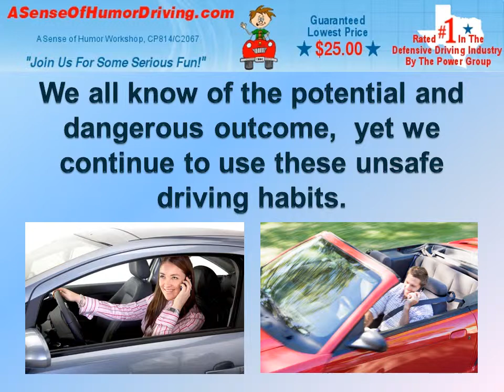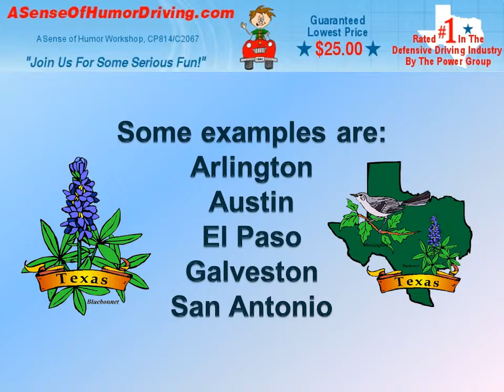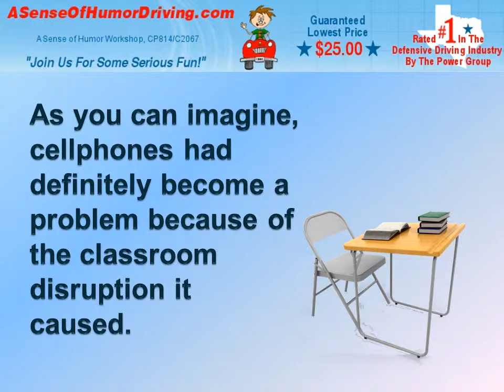Defensive Driving and Cellphone Use Fort Worth TX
Defensive Driving and Cellphone Use: Are They Compatible?

Defensive driving courses teach drivers of all ages how to drive safely to avoid accidents. One of the most predominate problems a defensive driving course tries to eliminate is distracted driving. Over the last few years, I am sure the majority of us would agree that cell phones have become one of the biggest distractions for all drivers. We all know of the potential and dangerous out come, yet we continue to use these unsafe driving habits.

In the 1970's and 80's car phones and cell phones where introduced to the general public. Technology continues to advance making it possible for several improvements to our mobile devices; this of course includes internet, email, GPS and the capability to download thousands of other applications. Cellphones are no longer just a phone, but they have evolved into a mini computer.

Whether you'd like to admit it or not, almost everyone has moved their attention from the wheel to their smart phone at one point or another. A distraction while driving is really anything that keeps you from paying attention to the road. When you look at that screen, you are taking a chance because your attention is shifted from the road. This is going to severely slows your reactions and breaking speeds, and increase the chances of you being in an accident by 400 percent!

Accidents on the road have increased over the years, not just in Texas but across the nation. Thousands of people are killed and injured every year because of drivers using their cell phone. Many states in the U.S. have made laws about cell phone use while operating a vehicle. Here in Texas there is no state wide law when it comes to cell phone use while driving, but there are however some restrictions and prohibitions.  The following are isted on the Texas Department of Transportation's website.

Current Cell Phone Prohibitions in Texas

Drivers with learner's permits are prohibited from using handheld cell phones in the first six months.

Drivers under the age of 18 are prohibited from using wireless communications devices.

School bus operators are prohibited from using cell phones while driving if children are present.

In school crossing zones, all drivers are prohibited from using handheld devices.

Local restrictions, according to a February 2012 report complied by the Texas State House of Representatives, the following cities have enacted ordinances prohibiting texting while driving:

Alamo
Arlington
Austin
Bellaire
Brownsville
Conroe
El Paso
Galveston
Harlingen
Magnolia
McAllen
Misson
Missouri City
Mount Vernon
Nacogdoches
Palmview
Penitas
San Antonio
Shoreacres
Stephenville
Tomball
Universal City
West University Place

Practicing defensive driving techniques when it is convenient for you isn't going to be enough. Your chances when you have been driving may have been good for now, but it only takes that one time.

When I was attending high school, cell phones had just started becoming a common thing amongst students. Anyway, as you can imagine, cell phones had definitely become a problem because of the classroom disruption it caused. I remember one of my teachers going through their syllabus on the first day of school. I remember it because it one of those things that's funny because it's true. He was telling everyone to turn their cell phones off his class and said, "Let's face it, you are just not that important" and the fact we don't need a cell phone at school. But seriously think about it. I would bet almost all the phone calls you receive can wait till you got to your driving destination because they just aren't that important. Not important enough to risk your life or the life of others.

Call us or visit us today!

A Sense Of Humor Defensive Driving
7920 Glenview Drive